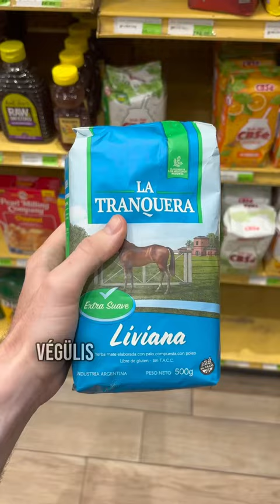Yerba matét veszünk Miamiban🧉Te szerezd be online a CSP10 kóddal a Yerbamigos.com oldaláról